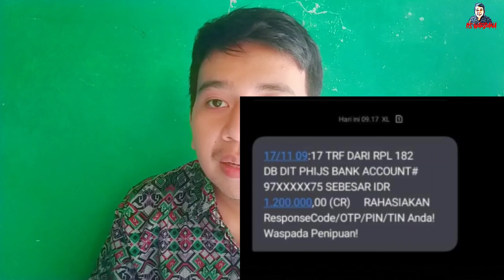GELOMBANG 2 CAIR LAGI BSU TAHAP 3|| BSU GELOMBANG 2 TAHAP 3 / BATCH 3 BPJS KETENAGAKERJAAN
BSU TERMIN II tahap III sudah cair ,Gelombang ke 2 Blt/Bsu BPJS ketenangankerjaan sudah cair .
Termin III ini sudah Cair subsidi gajih Bsu BPJS ketenagakerjaan .